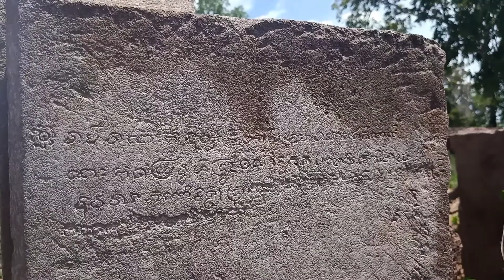ប្រាសាទដំបូកខ្ពស់ -សិលាចារឹកពោលថាបុគ្គលណាម្នាក់ដកព្រំប្រាសាទនឹងចាប់វះទ្រូង Dambouk Khpous Temple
ប្រាសាទដំបូកខ្ពស់ - ស្ថិតនៅក្នុងភូមិដំបូកខ្ពស់ ឃុំតាសៀម ស្រុកស្វាយលើ ខេត្តសៀមរាប  ប្រទេសកម្ពុជា ។ ប្រាសាទនេះត្រូវបានស្ថាបនាឡើងក្នុងមហាសករាជ 927 នៃសក ហើយត្រូវនឹងឆ្នាំ1005 នៃគសក្នុងរជ្ជកាលនៃព្រះបាទជ័យវីរ:វរម្ម័ន និងព្រះបាទសុរិយាវរម្ម័នទី1ដើម្បីឧទ្ទិសថ្វាយសាសនាព្រាហ្មណ៏ - នៅជាប់មេទ្វារមានអក្សរចារឹកពីរបន្ទាត់ដែលមានន័យ:
 ចាប់ទះអាណាដកបង្គោល(ព្រំ)
អញឱ្យវះទ្រូងវាចោល !
(1) ចាប វា នោះ ត នុ តោក គោល ទហ វា នោះ​ តោក គោល
(2) អញ ប្រេ វ្វហ ទ្រ្វង ០​ ៩២៧ សក បញ្ចមី កេត មាឃ
(3) វុធ វារ​ ភរណិនក្សត្រ

[ចាប់ទះជនដែលដកបង្គោល(ព្រំ)
អញប្រើឲ្យេវះទ្រូង(ចោល)។ មហាសករាជ  ៩២៧ (គ្រឹស្តសករាជ ១០០៥)
៥ កើតខែមាឃ ថ្ងែពុធ]
ប្រាសាទដំបូកខ្ពស់ ស្វាយលើ សៀមរាប សិលាចារឹកលេខ K.196
 Dambouk Khpous Temple,  Chamnan channel, 2020